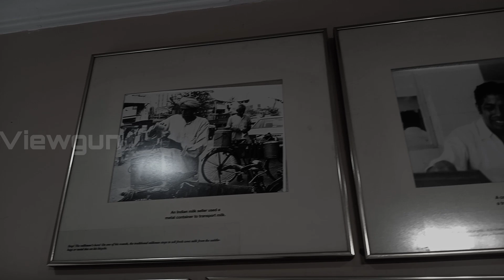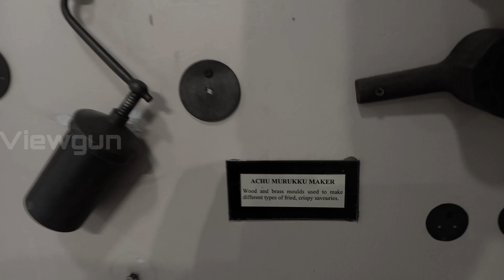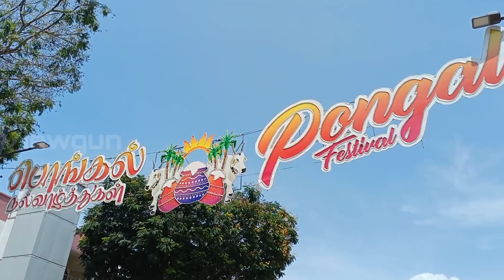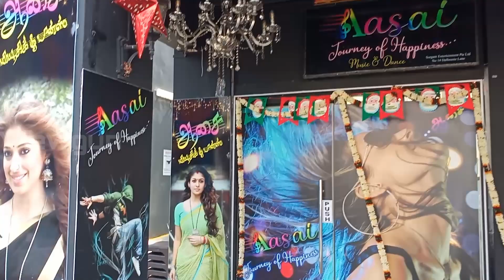"சிங்கப்பூரில் தமிழ்" ஏன்? | Tamil | Chinese | Malay | Serangoon ஒரு பார்வை | Singapore ‎@viewgun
TAMIL

Watch it and get surprised!

Youtube Videos | Tamil HD video Viewgun

Master Research and Presented - Vishwa S
Master Design and Edited - Venkatesh A